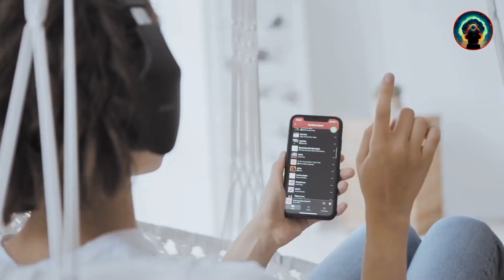I TRIED THIS FOR 30 DAYS - IT CHANGED MY LIFE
Have you ever felt like the universe is testing you? Like no matter how hard you try, things just don't seem to go your way?
It's easy to feel frustrated or discouraged in these moments, but what if I told you that the universe is actually working for you, not against you?

Before you can manifest the things you want in life, the universe tests you to see if you're truly ready. It's like a training ground, preparing you for the next level of your journey.

In this video, we'll explore the tests the universe puts us through before we can successfully manifest our desires. You've probably experienced the frustration of not achieving your goals right away - instead, it seems like there are obstacles in your way. These obstacles are actually tests to see if you're truly ready for what you're manifesting.